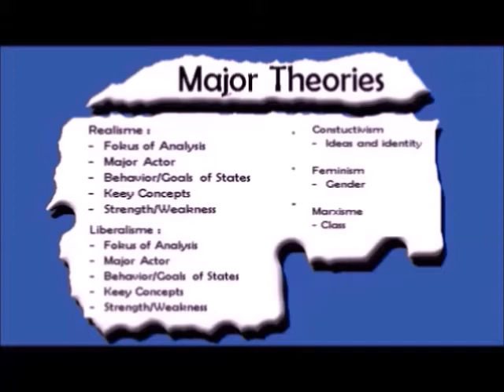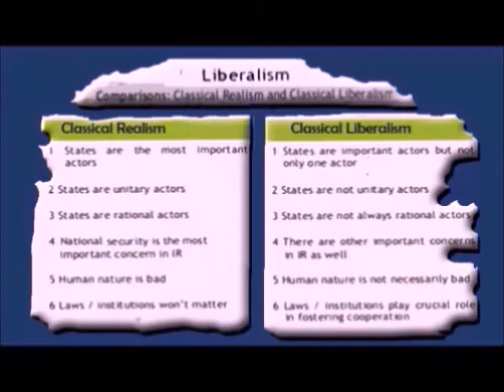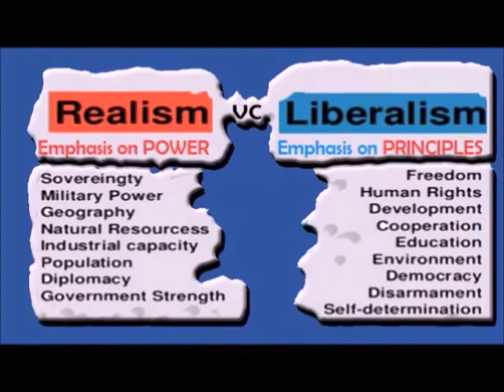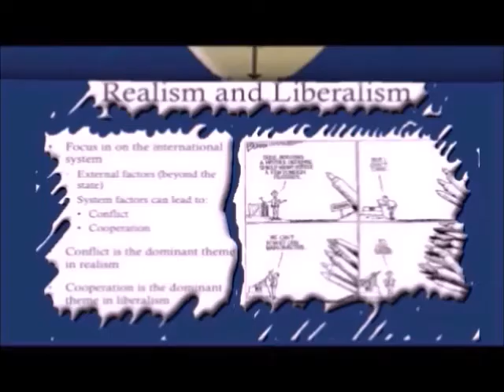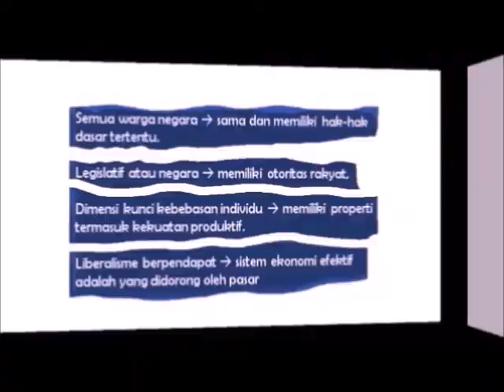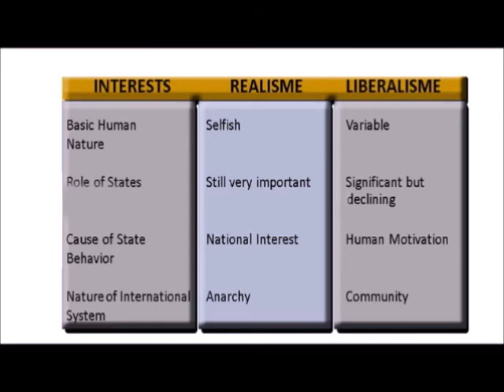Kajian Hubungan Internasional, Realisme dalam Pandangan Liberalisme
Lectures on International Relations, Hubungan Internasional, Politik Internasional, Kerjasama Inernasional, Kerjasama Global, Kementerian Luar Negeri, Direktur Badan Narkotika Nasional, BNN, Diplomasi Politik Luar Negeri, Diplomat, Kajian Hubungan Internasional  Konsep Liberalisme, Konsep Realisme, Feminisme, Constructivism, Achmad Djatmiko
KJRI Davao City